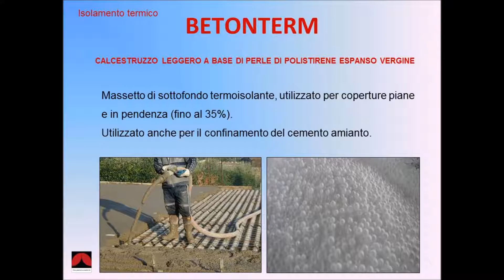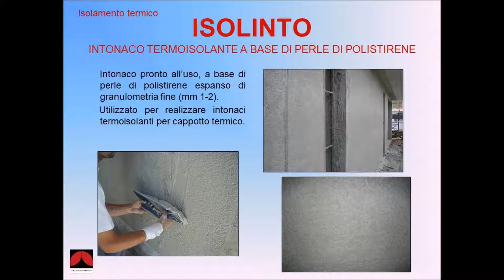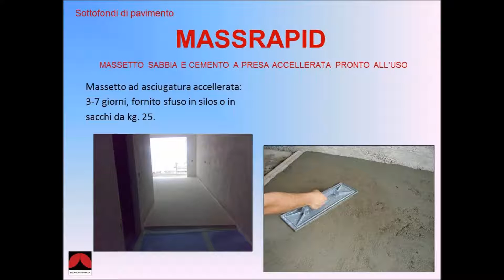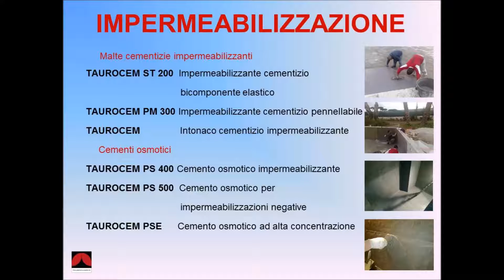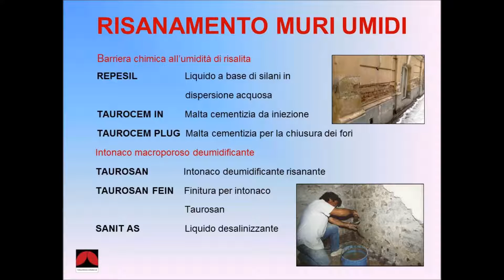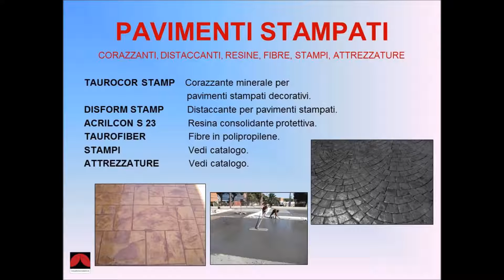Taurochimica S.r.l.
Video Presentazione italiano